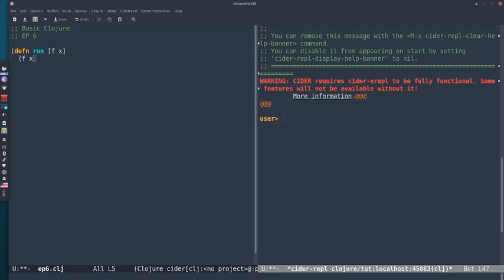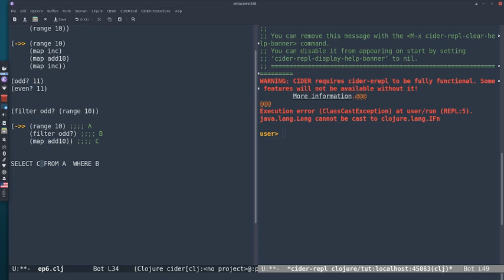การเขียนโปรแกรมภาษา Clojure พื้นฐาน ตอนที่ 6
ตอนมีมีเรื่อง map filter ครับ แตะ higher order function แล้วแต่มันยังไม่ครบ